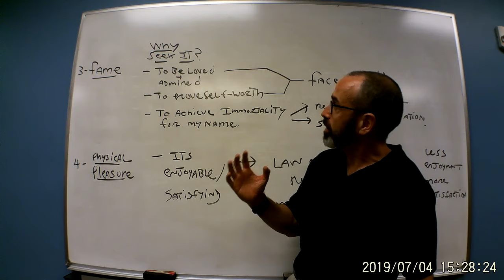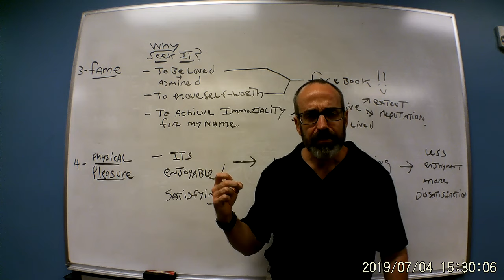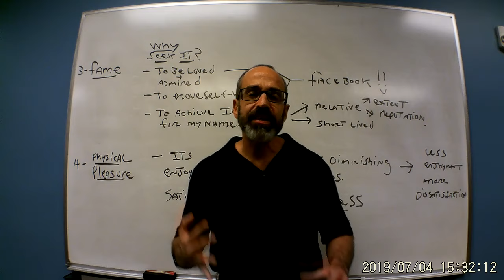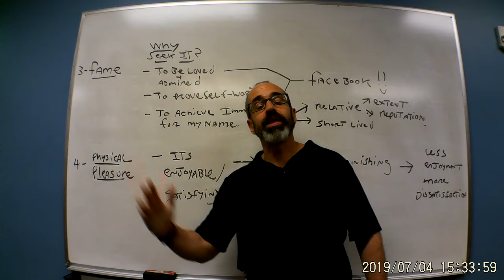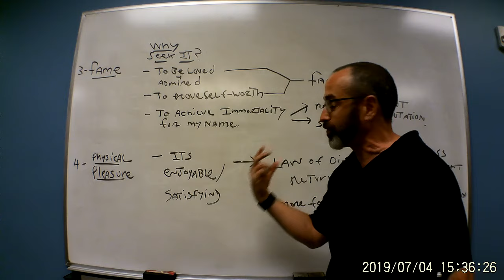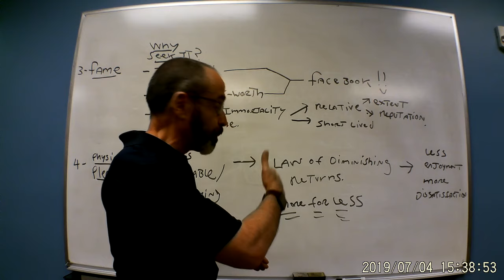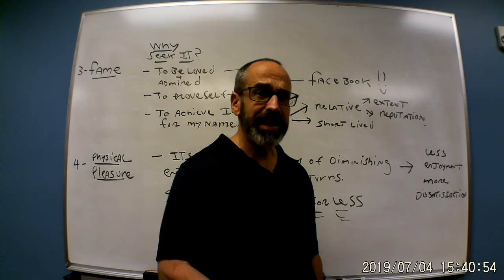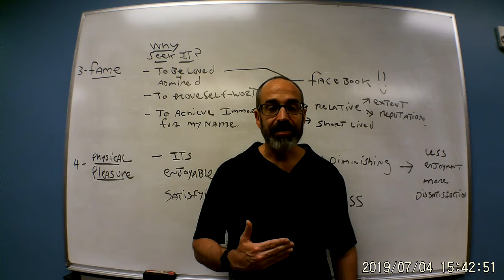Boethius 7 The emptiness of fame and pleasure